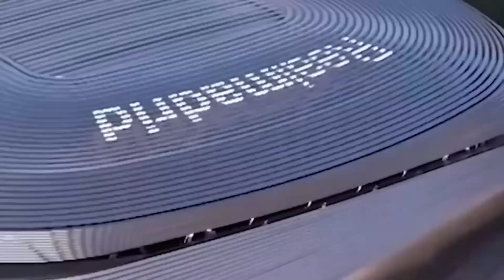El NUEVO Estadio SANTIAGO BERNABÉU: La INCREIBLE INVERSIÓN del REAL MADRID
No le basta con ser el máximo ganador de ligas de su país, tampoco con ser el ser el que cuenta con más seguidores en todo el mundo, tampoco es suficiente ser el mayor ganador de Champions League; no puedes ser el Rey de Europa sin tener un recinto digno.

Claro que hablamos del Real Madrid, el mejor equipo de todos los tiempos lleva un tiempo preparando lo que será su nueva casa, su nuevo estadio, en el que espera sorprender al mundo, no sólo por su magnífica infraestructura, como club, sino porque ahora tendrá un lugar en donde la magia y los ancestros madridistas se hacen y se harán presentes, para que la grandeza de los merengues se mantenga siempre en el lugar en donde debe de estar.

Así es, el Real Madrid se encuentra remodelando el mítico Santiago Bernabéu, el cual tiene planeado convertirlo en uno de los mejores estadios del mundo.

Quédate hasta el final del video, para que conozcas todo sobre la nueva casa del club merengue; por cierto, no olvides suscribirte a nuestro canal y de paso activa la campanita, para que no te pierdas nada de nuestro contenido.